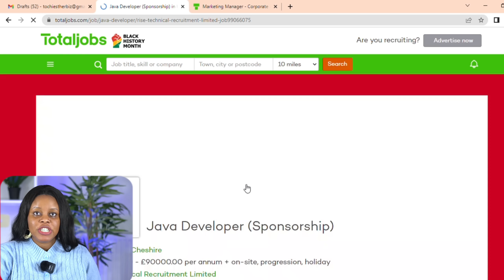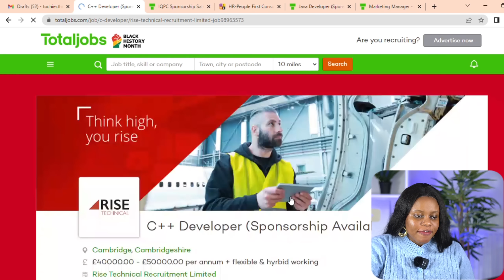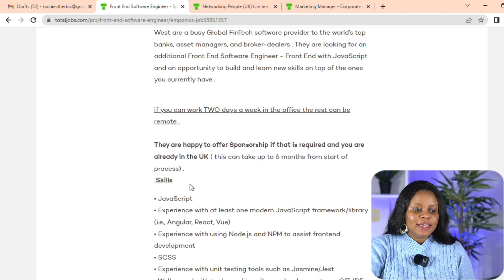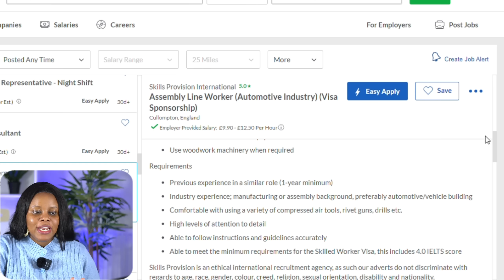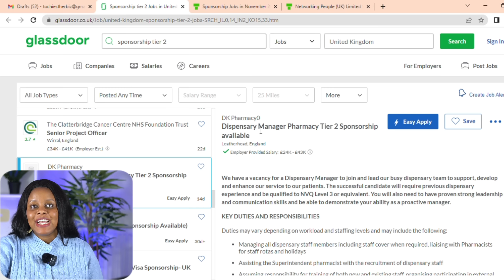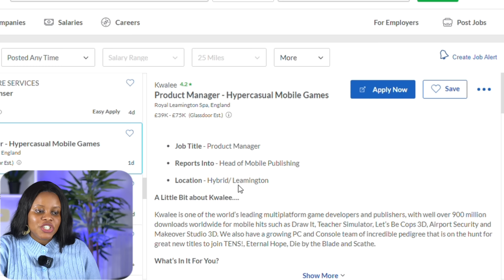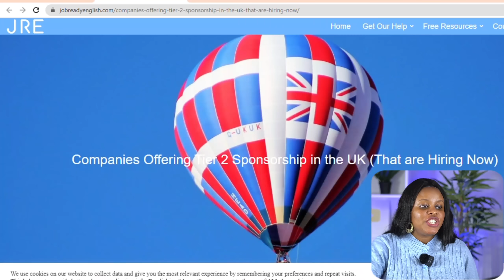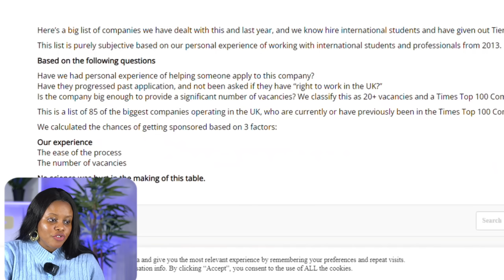So Many Uk Companies Hiring Now With Visa Sponsorship. How to find them. Apply Immediately!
My Sony Camera or this
My Microphone
My Light
1 Softbox.
2. Ring Light

Links i post to products and services may be affilaite links, if you click on those links and make a purchase within a certain time frame, I'l earn a small commission, The commission is paid by the retailers at no cost to you, Thanks.

shorturl.at/chyDW

Make Money Series, How To Start Online Business In The UK & Websites To Find Cheap Products To Sell & Make £1k Monthly